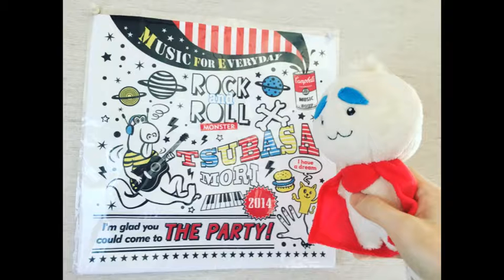ジャム&マーガリンCD化予定少し風邪で雑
ジャム&マーガリン
作詞作曲クロッキンジャパーン
目覚まし時計を止めて
コーヒーを飲み干して
満員電車に飛び乗る
平凡な毎日の繰り返し

休日はやることもなく
ゴロゴロと昼まで夢の中
嫌いじゃないんだけれど
何かがいつも物足りない

君に出会うまではそんなことで満足をしていた
君に出会ってからだよ1日のはじまりが香ばしい香りに包まれて
さぁ、準備をしよう

今日のデートならミルクと一緒に
甘酸っぱい思い出ならトーストのせて
ジャムとマーガリン
笑顔のハーモニー
2人でいただきましょう

昨日のケンカならシュガーを加えて
大人げない意地ならフルーツを添えて
仲直りのメロディ
2人で奏でましょう

君に出会うまではそんな日々で満足をしていた
君に出会ってからだよ一日のはじまりが微笑ましい香りにら包まれて

甘酸っぱい思い出ならトーストにのせて
2人でいただきましょう

2人で奏でましょう

2人で歩いていきましょう
永遠に続きますように
2016/07/16